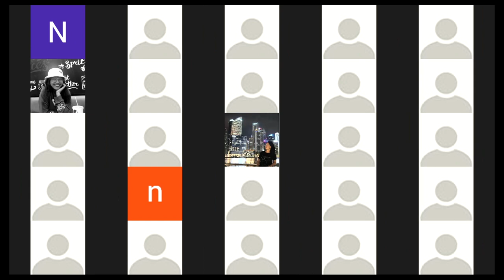Pastor Roi Nu | Victorious Women Conference Day 1